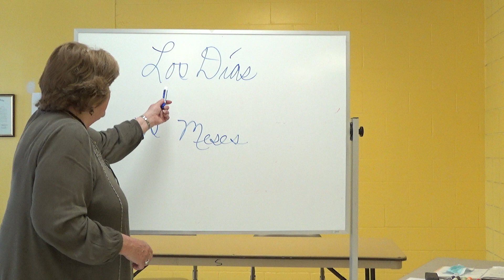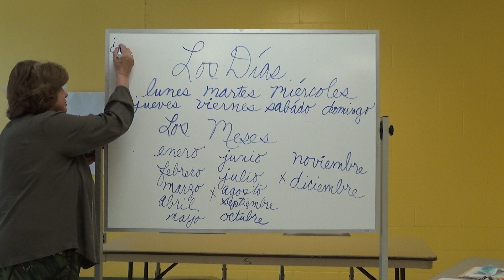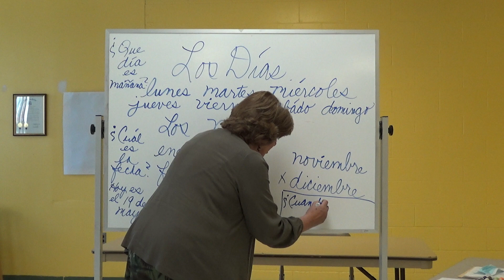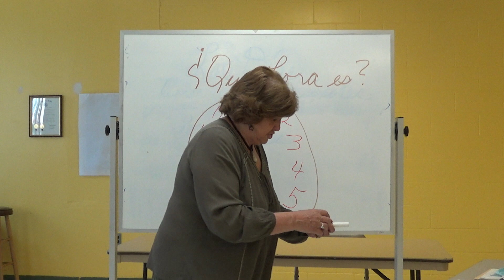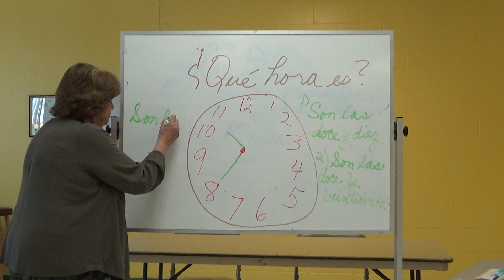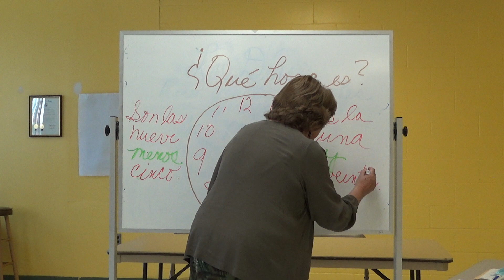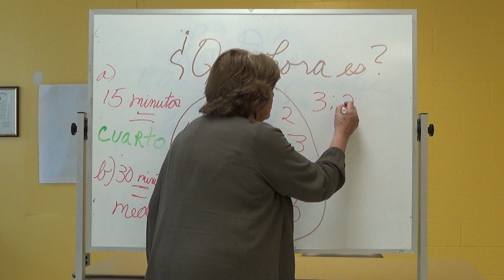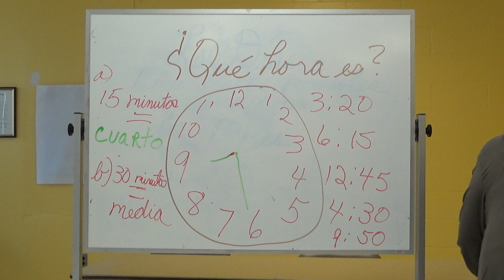Spanish Intermediate - Part 4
In the Spanish class, simple texts are read; speaking, reading and writing are emphasized. Grammar reviews and reading of Spanish texts may be included! Join us for Intermediate Spanish Part 4